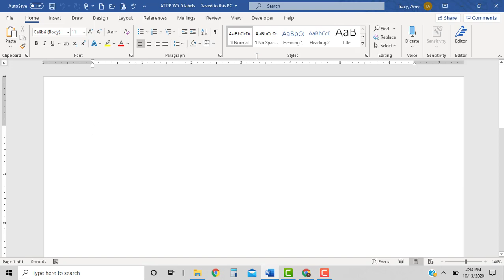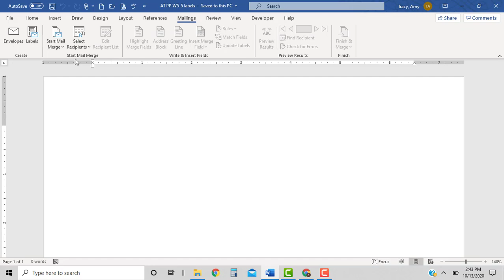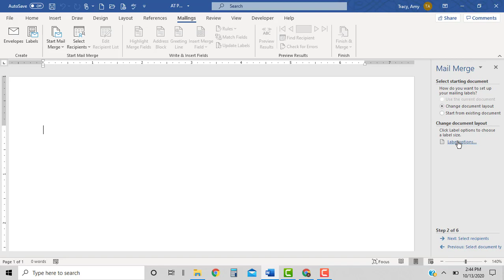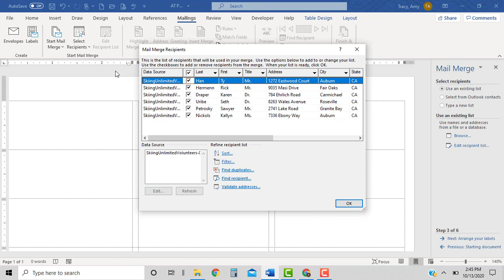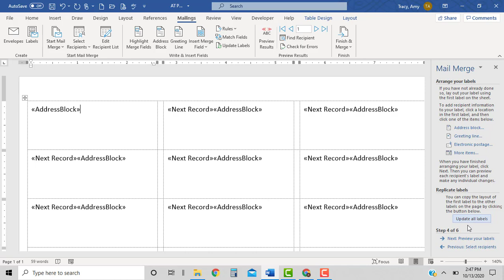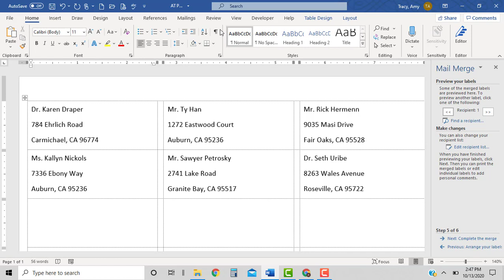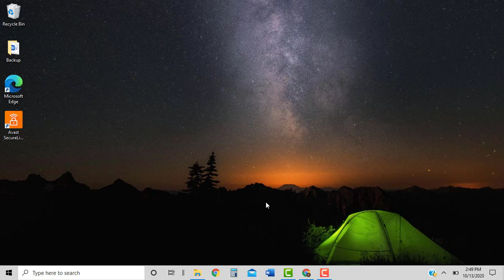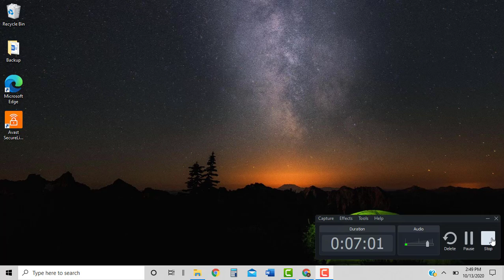Word Chapter 5 Pause and Practice 5-5